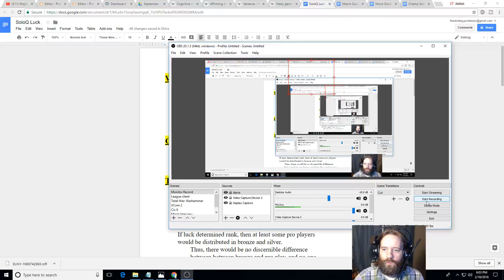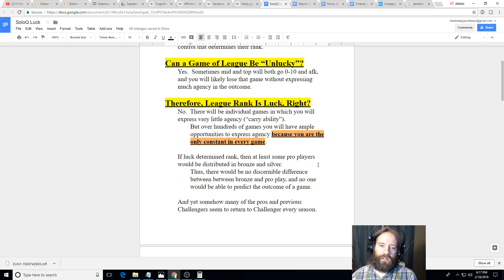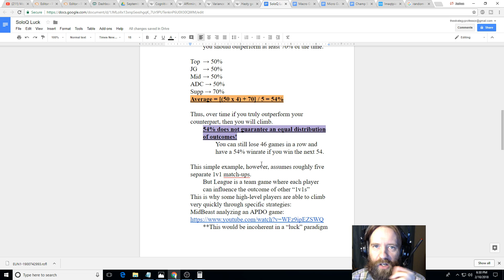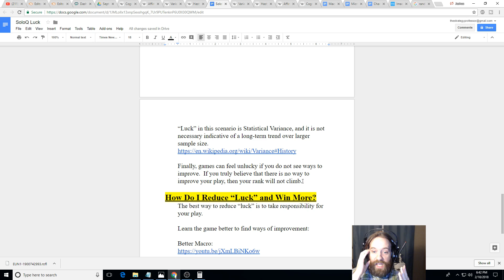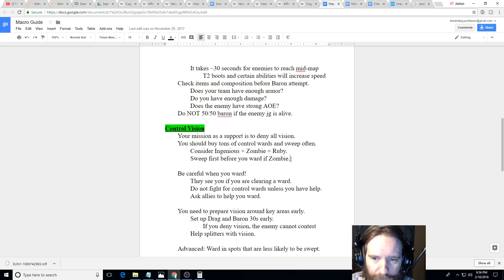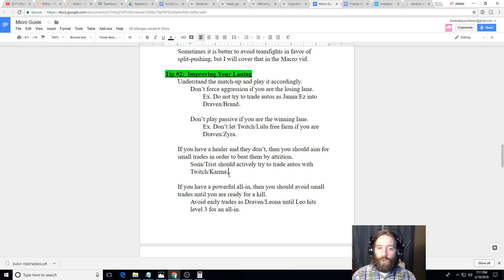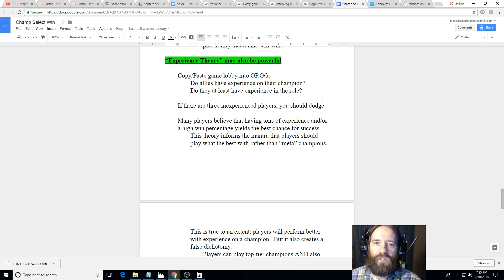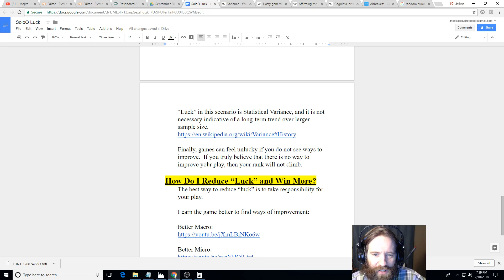In-Depth Analysis of "Luck" and Winning in Solo Queue -- Season 8 -- League of Legends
Welcome friends!  Please use the time-stamps below to help you navigate this very detailed analysis of luck in ranked Solo Queue.

1:30 = Is Solo Queue Ranking Determined by "Luck"?
15:00 = How Can You Control "Luck"?
28:00 = Why Does Ranked Feel "Unlucky"? (Psychology)
44:00 = Using Macro to Reduce "Luck"
58:00 = Using Micro to Reduce "Luck"
1:10:00 = Using Champ Select to Reduce "Luck"

1) An in-depth coaching session scheduled at your convenience
2) I'll make an in-depth guide for the champion of your choice
3) I'll play any champion you want on stream in your honor

I stream ranked games starting at 9:30 PM EST Monday-Friday.  Come join the conversation and hang out with the wonderful community we are building.